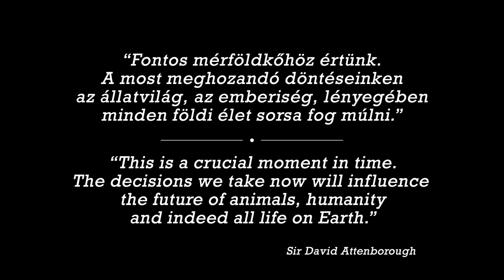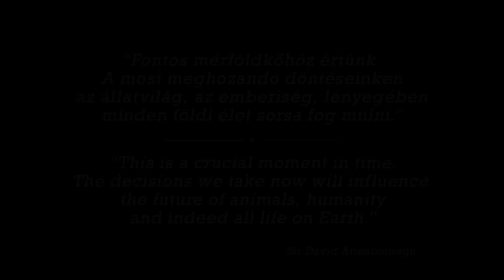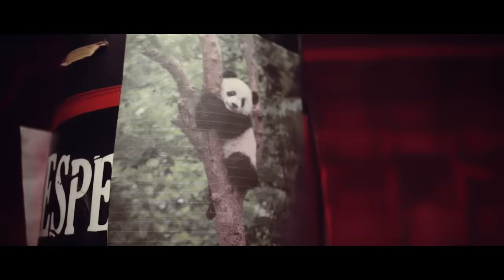Kávészünet zenekar - Két nyárfa (Official Music Video)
A dal az Ülj ide mellém című albumon található.

Kövesd a Kávészünetet!

Partnereink voltak:
- Simple On You (SOY) - verses póló

Zene: Kávészünet zenekar
Vers: Kányádi Sándor
Zenei producer: Ligeti Gyuri
Szereplők: Szabó Erika, Lincz Béla
Külön köszönjük mindenkinek, aki hozzájárult a klip elkészüléséhez:
Kovács Krisztián
Klemm Ildikó
Vörös Gábor
Indián
Lost Tiki Pictures stáb
Simple On You
Démonblokk

Koncertszervezés:
Kovács Krisztián